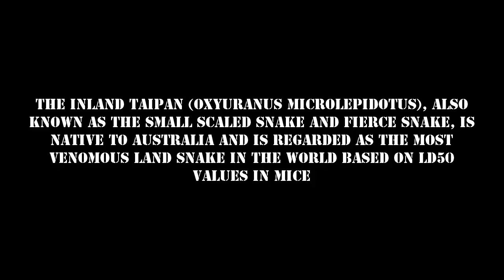Deadliest snake in the world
Photo Credits
Inland Taipan